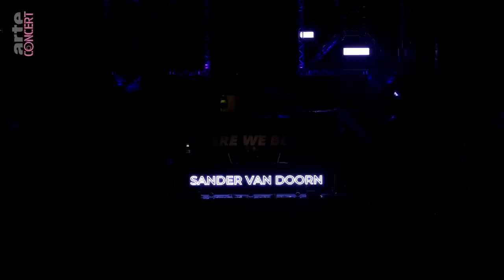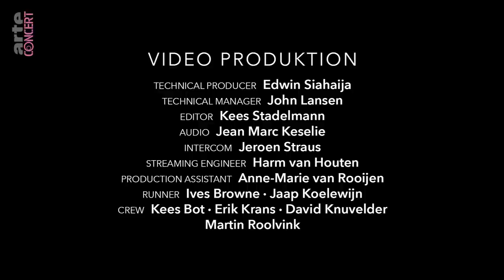Sander van Doorn - NATURE ONE 2023 - ARTE Concert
Auteur d’un son et d’un style inimitables, Sander a commencé par mixer pour se faire connaître. Nourrie de multiples influences, la musique de ce producteur passionné ne peut être cantonnée à un genre en particulier.

Concert enregistré le 6 août 2023 au NATURE ONE à Pydna Kastellaun, Allemagne.